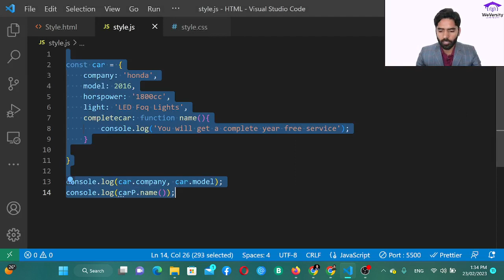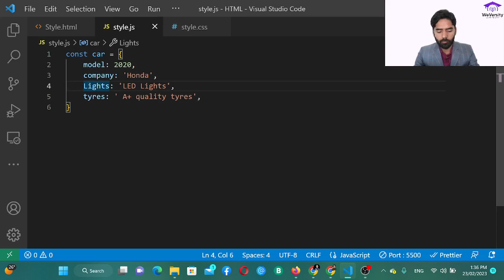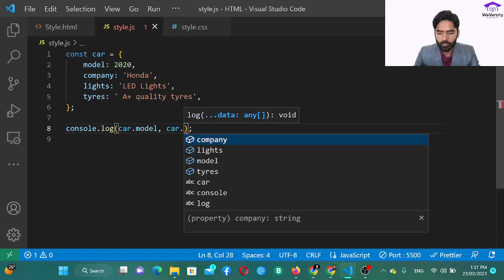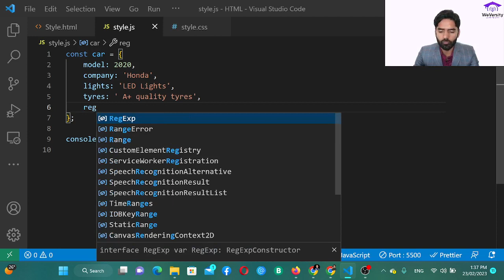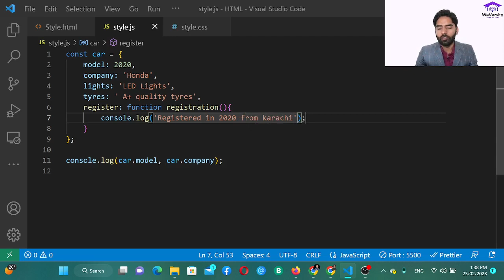Objects In JavaScript | Lecture 14